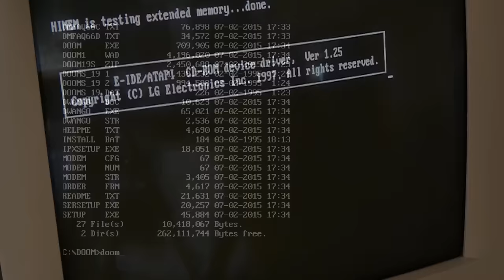DOOM DOS / IBM PC Quick Play | Nostalgia Nerd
DOOM... What a frickin' Game.

✊Support Me! ✊

★Equipment★
DOSBox